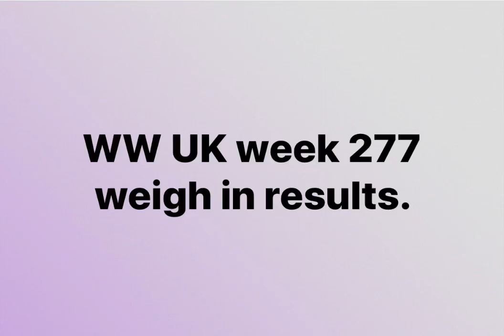Over 250lbs lost. My WW (Weight Watchers) results week 277. Shocked that I’ve lost despite the heat